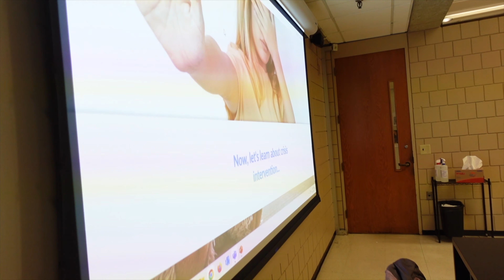A day in the life of a college professor: I was SO nervous…why I’m going back to school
Hi everyone!! :) Thank you all for all of the support!